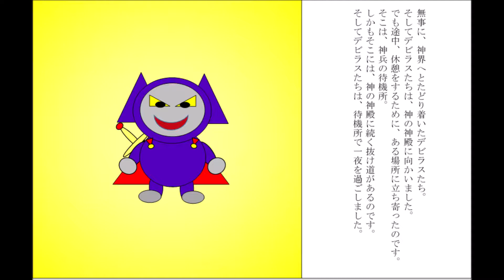悪魔勇者デビラス２ ３９話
神の神殿へ向かおうとするデビラスたち。
しかしその前に、一人の屍人が現れたのです。